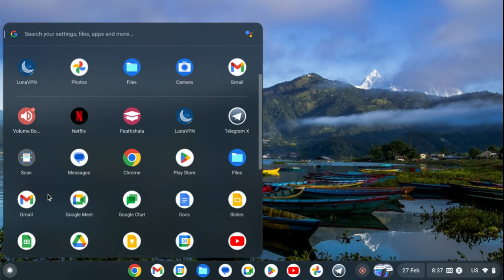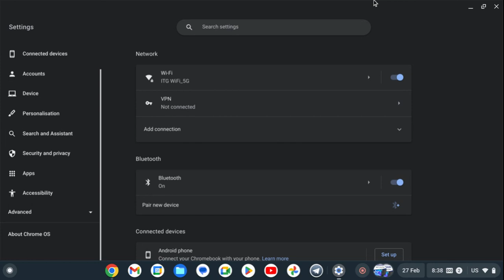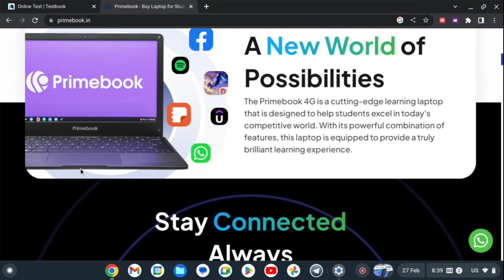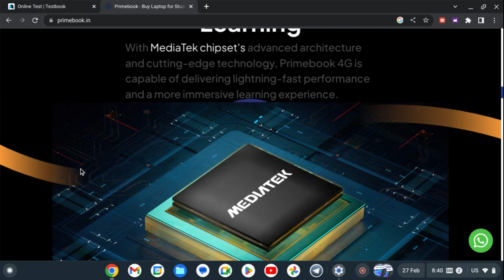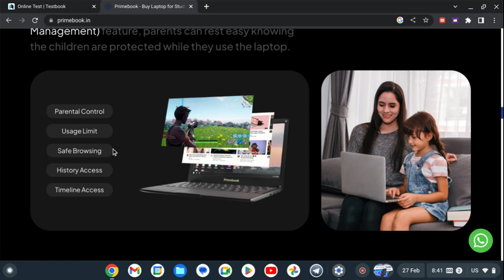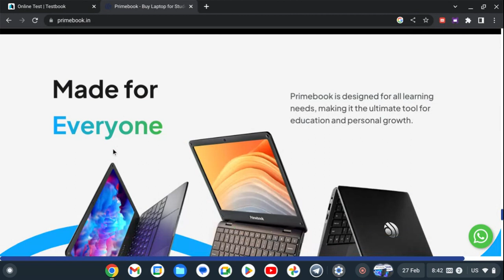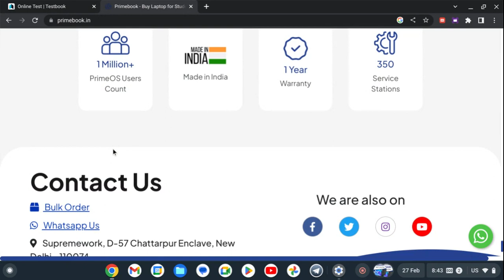Primebook 4G Laptop For Students Under 20000???